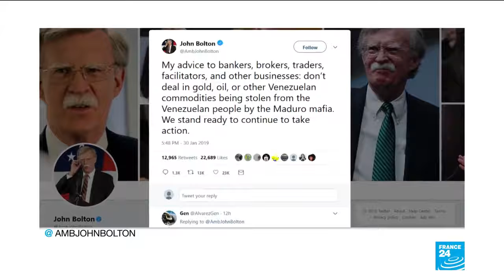Venezuela Crisis; Opposition And U.S. Senators Discuss Asset Takeover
January 31, 2019 - US Senators met with Juan Guaido's representatives in Washington to discuss plans to take over state assets.